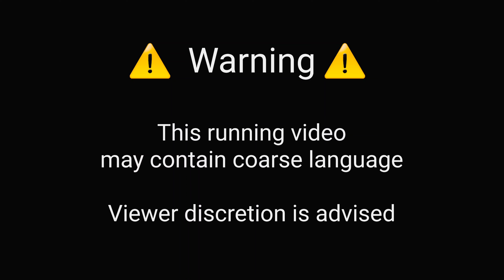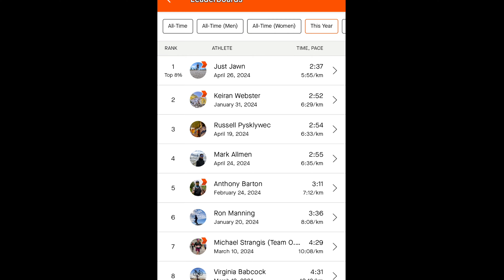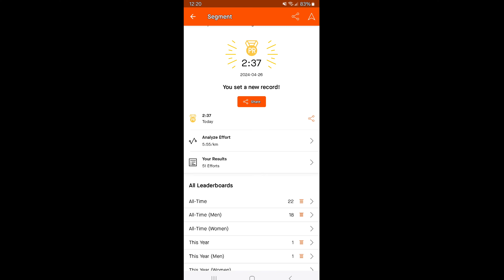Lonewolf Running Trail Loop